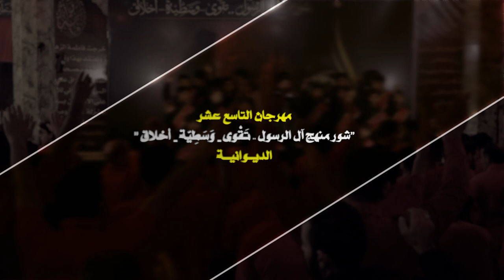الطم شور || أداء: مقتدى الموسوي || كلمات: خادمة صاحب الزمان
|| نص القصيدة ||
الطم شور مَتى الطَلعَة يا تُرى؟